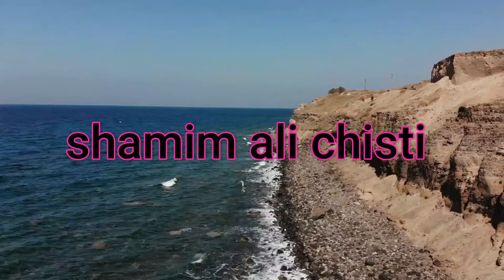মুরশীদ কে কেমন ভালো বাসতে হবে এই নিয়ে আলোচনা , morsidke kemon Valo baste hobe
বিশ্ব আধ্যাত্নীক জ্ঞান সঞ্চার দরবার শরীফ . শামীম আ